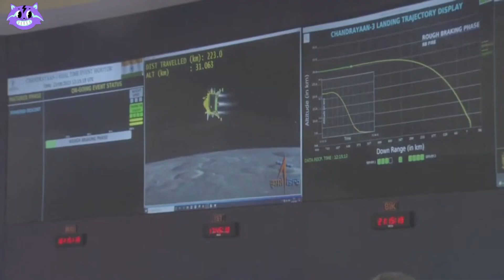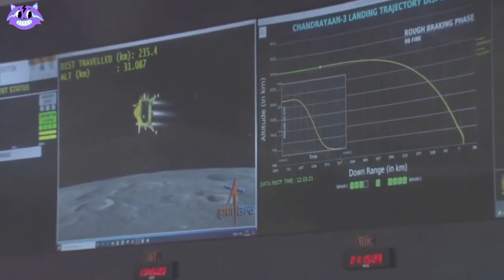India became first to land on moon's south pole | Jomotoday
India has achieved a historic milestone by successfully landing its Chandrayaan-3 spacecraft on the Moon's south pole, making it the fourth country ever to accomplish such a feat. The successful landing opens new possibilities for scientific exploration, especially in the uncharted territory that holds the potential for frozen water reserves. After a previous failed attempt in 2019, India's achievement has positioned it alongside the United States, the Soviet Union, and China in the league of nations that have successfully landed on the Moon. Explore the significance of this achievement and its implications for India's space exploration journey.